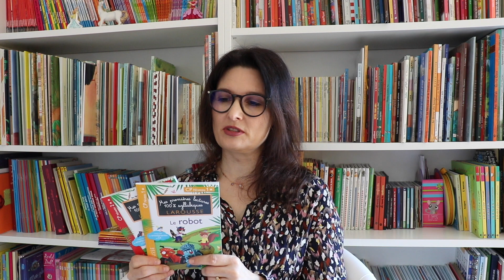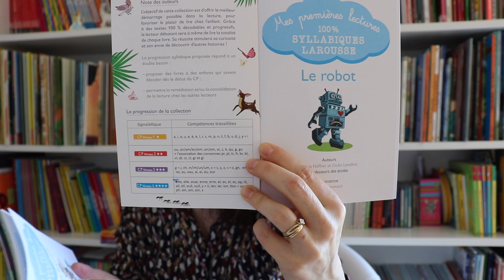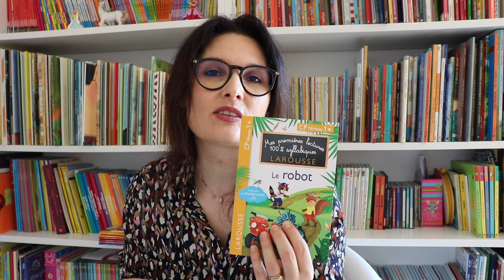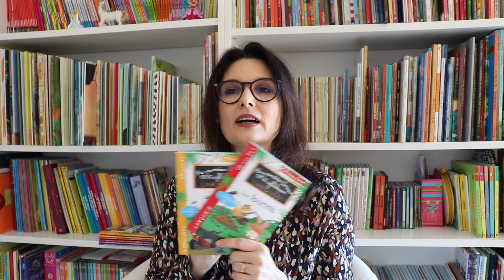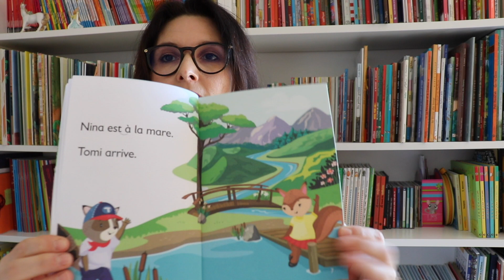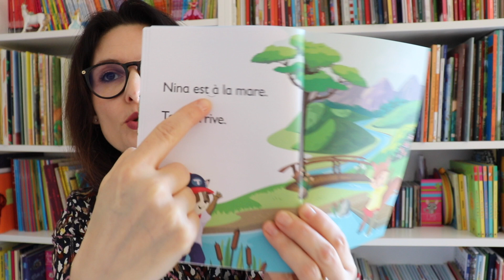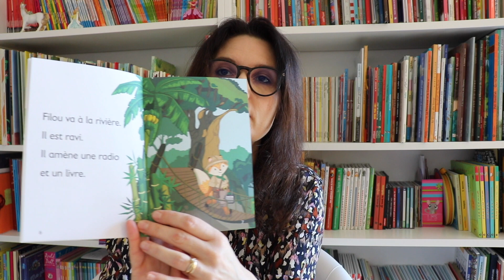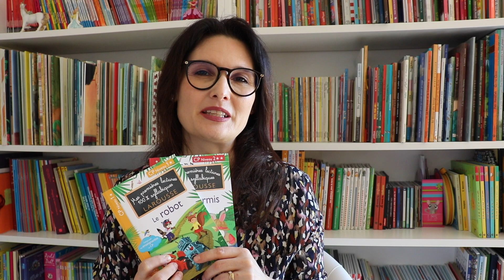Vlog 14 Présentation de livres pour lecteurs débutants : Mes premières lectures 100syllabiques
Lien vers les livres
Lien vers mon article :
Lien vers l'article sur le série Mes premières lectures Montessori de Larousse

Tous les liens vers Amazon sous mes vidéos sont des liens affiliés, ce qui veut dire que je touche un petit pourcentage ( autour de 5% ) quand vous achetez via ces derniers. Cela ne veut en aucun cas dire que vous payerez les produits plus cher, le prix reste le même. D'ailleurs, vous n'êtes en aucun cas obligé d'acheter via mes liens, mais si vous le faites je vous en remercie, c'est un bon moyen d'apporter votre soutien à la chaine si vous le désirez :)

Pour vous, cela ne change rien, vous ne payez pas plus cher et vous m'aidez un peu ;)
Catégorie
Éducation